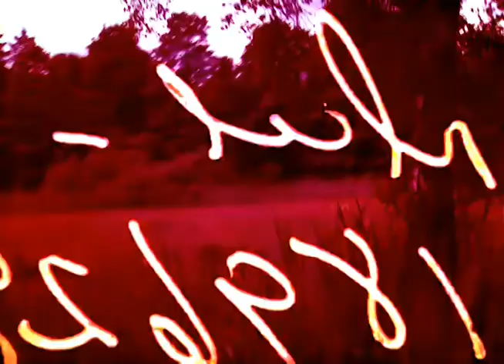Maren Montauk - Maybe (Official Music Video)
Maren Montauk is a German Art-Pop-Singer-Songwriter who combines her music with Music-Theatre, Performance-Art and Film.
" My source is my body and my voice, attached to all the senses it was born with.
Existing in the world as a highly sensitive person is a big challenge. But once you discover it as a gift, a superpower, the journey to yourself is endless, boundless, colorful and rich.
Maren Montauk is my safe space, my protective shield. Through being her, I am able to be sensitive and unhurtable at the same time . Here I can embrace and express my multifaceted inner world  Enjoy the ride with me and I would be honored if you join my YouTube channel."

Crew Music Video:

DP: Michelle Heipel, Albi Fouché
Editor: Michelle Heipel
Set Designe & Set Kostume : Maren Kessler
Mix & Master: Zodiaque